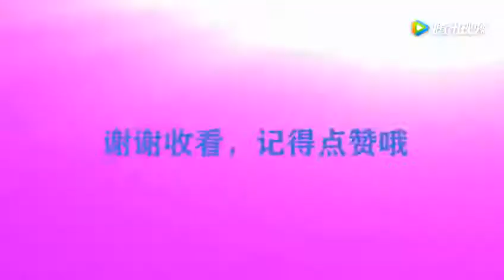62岁赵雅芝和小8岁的那英现身机场，一个打扮似少女一个像大妈